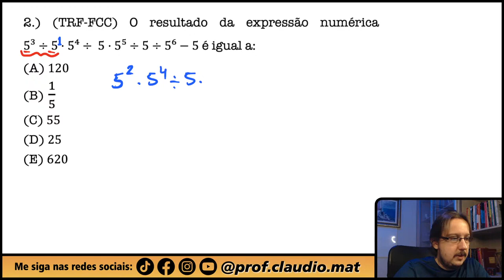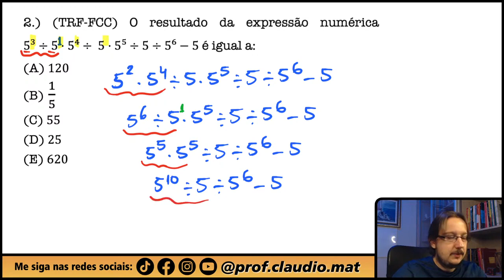TRF-FCC || Potenciação || O resultado da expressão numérica 5³ ÷ 5 · 5⁴ ÷ 5 · 5⁵ ÷ 5 ÷ 5⁶ −5 é igual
▬▬▬▬▬▬▬▬▬▬▬▬ Seja Membro ▬▬▬▬▬▬▬▬▬▬▬▬
Seja membro deste canal e ganhe benefícios:

▬▬▬▬▬▬▬▬▬▬▬▬ Cursos ▬▬▬▬▬▬▬▬▬▬▬▬
🥇A preparação correta para você está aqui! 👇🏻

▬▬▬▬▬▬▬▬▬▬▬▬ Ebooks ▬▬▬▬▬▬▬▬▬▬▬▬
📝 Para você que gosta de muitas questões! 👇🏻

▬▬▬▬▬▬▬▬▬▬▬▬ Conteúdo ▬▬▬▬▬▬▬▬▬▬▬▬
Questão que caiu na Prova do Tribunal Regional Federal - Fundação Carlos Chagas. Questão de Potenciação
O resultado da expressão numérica 5³ ÷ 5 · 5⁴ ÷ 5 · 5⁵ ÷ 5 ÷ 5⁶ −5 é igual a: